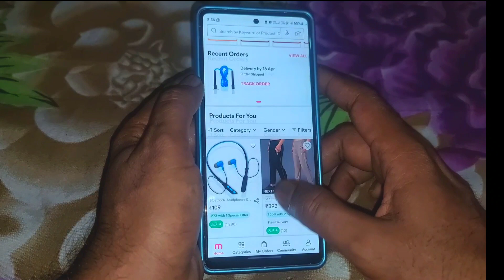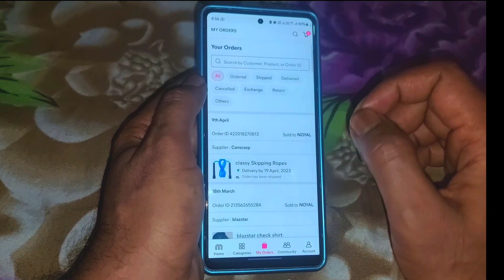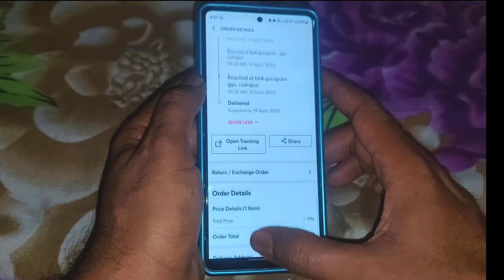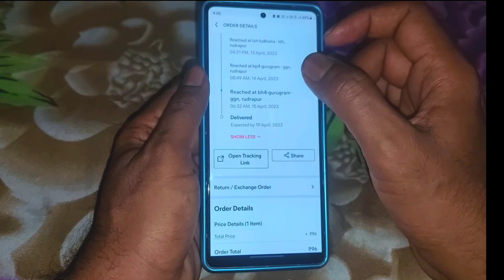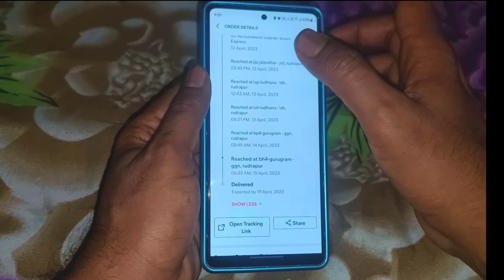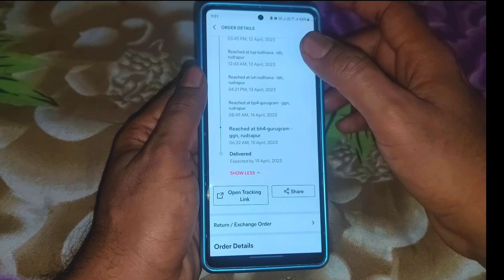how to cancel shipped order on meesho | meesho app par shipped order cancel kaise kare | Full Detail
Dosto aaj ke is video me Maine bataya hai ki aap meesho app ka shipped order ko cancel kaise kar sakte hai full details ke sath

Video Title...how to cancel shipped order on meesho | meesho app par shipped order cancel kaise kare | Full Detail

meesho app order cancel kaise Karen

meesho app ka shipped order cancel kaise Karen

meesho app shipped order cancel karne ka tarika

how to cancel shipped order on meesho